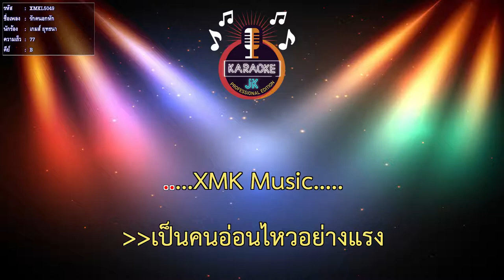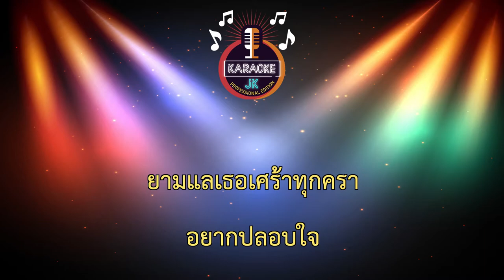รักคนอกหัก (77-B) - เกมส์ ยุทธนา 【 Cover By คาราโอเกะดนตรีสด 】